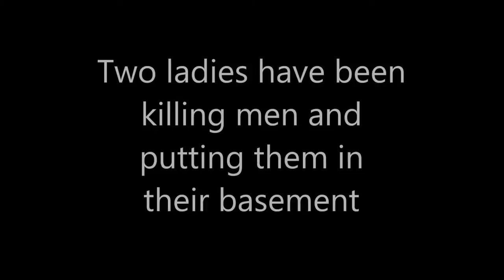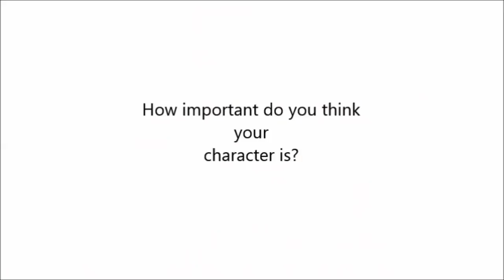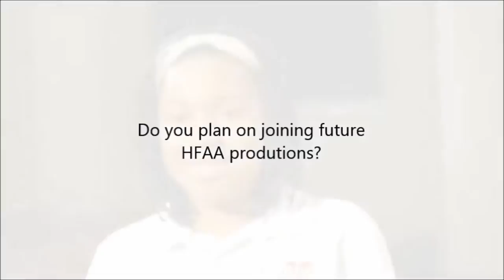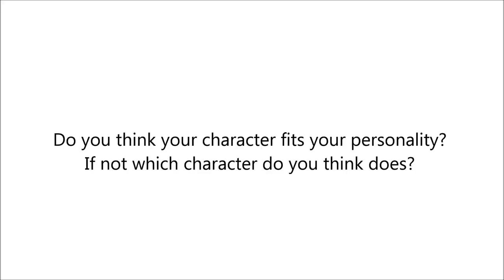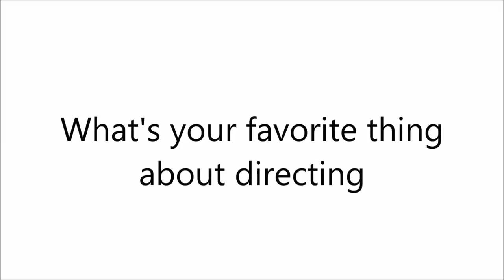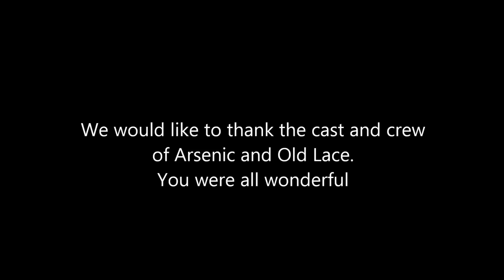Arsenic and Old Lace Interviews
This is the video about the Harding Fine Arts Academy production of Arsenic and Old Lace.